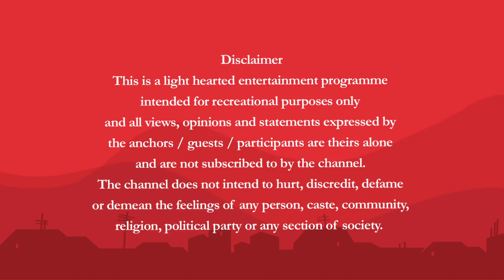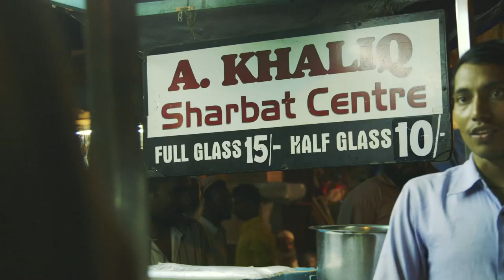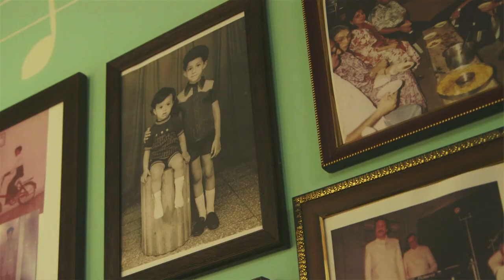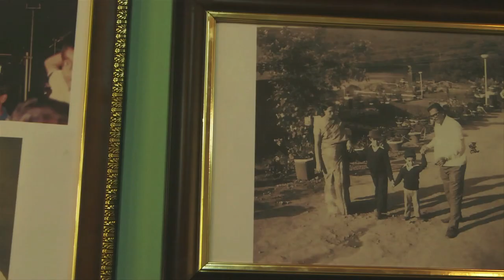Har Ghar Kucch Kehta Hai - Sixth Episode Salim & Sulaiman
Watch Salim & Sulaiman talk about their family and home that shaped their lives on Asian Paints Har Ghar Kucch Kehta Hai